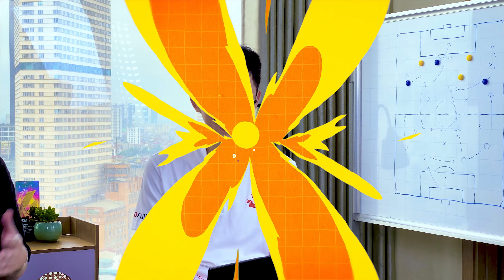LỚP HỌC FC ONLINE SỐ 3 (PHẦN 2): THẦY AN THƠ NỤ BUILD ĐỘI HÌNH QUỐC DÂN SIÊU KHỎE GIÁ 700 TỶ BP